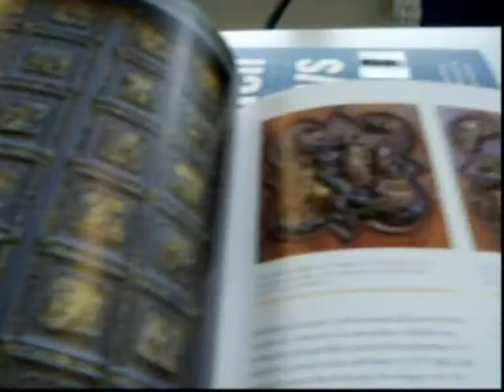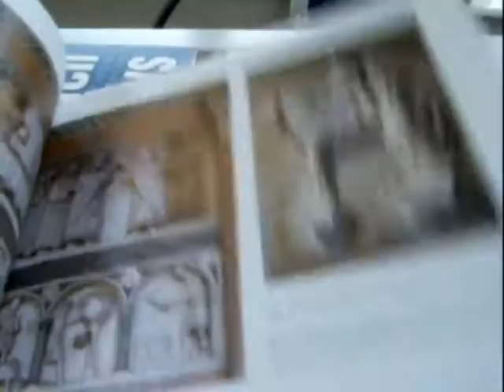ARTS OF TUSCANY: From the Etruscans to Ferragamo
MARINA BELOZERSKAYA    Book Number: 70942    Product format: Hardback

First of all, we were absolutely knocked out by the illustrations in this impressive volume but then became seduced by the informative text as well. As can be deduced from the title, the book covers an incredibly long span of history. The Etruscans ruled Tuscany from the 8th century BC until the 4th century BC, and Ferragamo was designing shoes from the 1920s to the 1940s - although this entrancing volume goes even further than that, to Pucci and Gucci in the 1960s. As can be seen, then, Tuscany has been producing extraordinary artwork of one kind or another for about 3000 years. Here are the outstanding chefs d'oeuvre of bronzesmiths, goldsmiths, artists, sculptors, architects, engineers, musicians (recorded in wall paintings), viticulturists, chefs, fashion designers and actors (as evidenced by the enormous amphitheatres of the Romans). Wherever you go in Tuscany the arts are paramount. Here are gorgeous medieval paintings in Lucca and Pisa and there the fabulous buildings of Siena. Here is Florence in the Quattrocento and there the Florence of the Popes and the Grand Dukes. Here are the breathtakingly beautiful sculptures in the gardens of the Villa Medici Di Castello and there an awesome mahogany cabinet with Pietre Dure inlays in the Palazzo Vecchio. Wherever you open this book, your eyes light upon beauty, as each era's achievements provide the foundation for the next. The volume celebrates an opulent but essentially humanistic cultural legacy which has produced and is continuing to produce great art masterpieces that express the spirit of the land and its people. 265 pages 23.5cm by 31cm in superb colour.